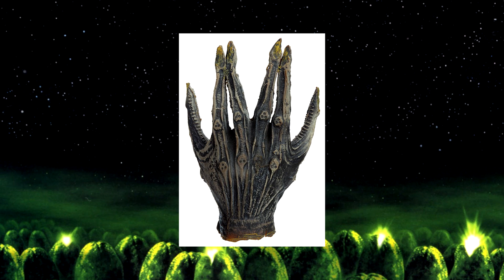Alien : Covenant - ESPECIAL - Vol.3 - Prometheus 2 - Ridley Scott - Noticias - Alien - News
Cine: crítica, review, análisis de la nuevas noticias sobre la película Alien : Covenant, precuela de la saga de Alien dirigida por Ridley Scott.

Dirección: Ridley Scott.
Guión: Michael Green.
Reparto: Michael Fassbender, Katherine Waterston, Demián Bichir, Danny McBride, Billy Crudup, Carmen Ejogo, Jussie Smollett, Amy Seimetz, Callie Hernandez, Benjamin Rigby y Alexander England.
Fotografía: Dariusz Wolski.
Banda Sonora: Harry Gregson-Williams.
Estreno: 4 de Agosto de 2017.